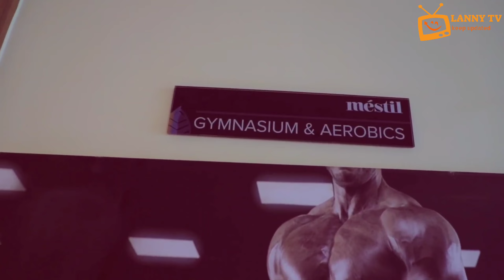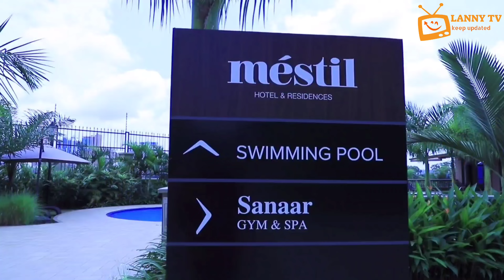Best Hotels in Uganda mestil hotel review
bringing you best hotels in Uganda reviews